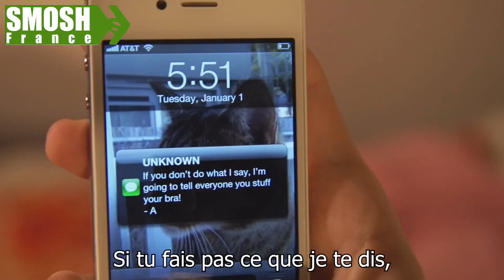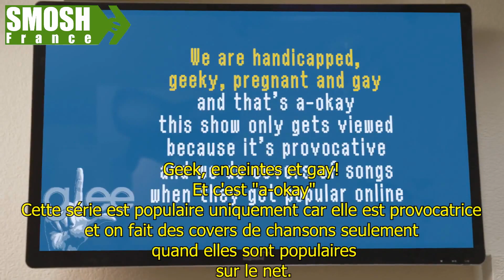IF TV SHOWS WERE REAL VOSTFR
Et si les émissions télés étaient "vraies"?